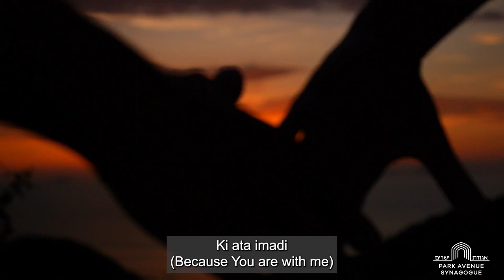You Are There – A New Prayer Across Faiths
In our world, it is not hard to find trouble, sorrow, want, and violence, yet we press toward repairing the world and bringing peace as much as we can. This song echoes Psalm 23, “When there is fear I cannot bear, I look to you, and you are there.” May this new video from our album Be the Light inspire you to be that light, this season and always. Wishing you a Shabbat Shalom.

Written by Zina Goldrich, Zinaworks (ASCAP) Administered by Concord Music
Additional Lyrics by Marcy Heisler
Produced by Ray & Vivian Chew, Tyrell Belle, and Demar Brown
Lighting: Wes Richter
Video: Tami Shaham
AV: Oscar Acevedo, Erik Van Batavia, Justin Goodman